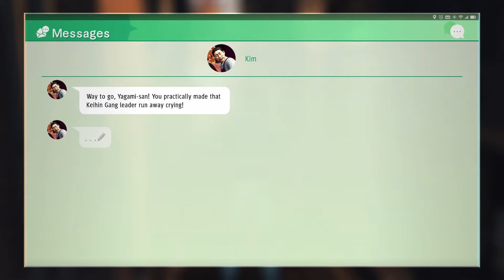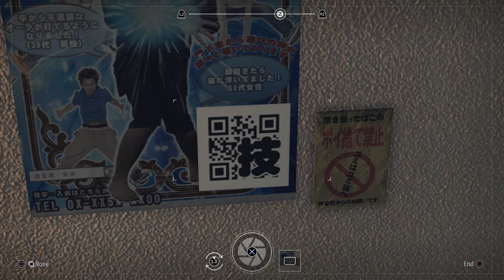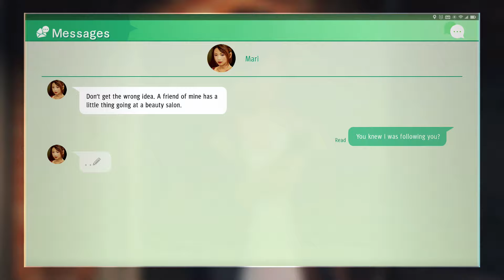Judgement - [Blind] [Hard Difficulty] Part 28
More side stuff goodness!